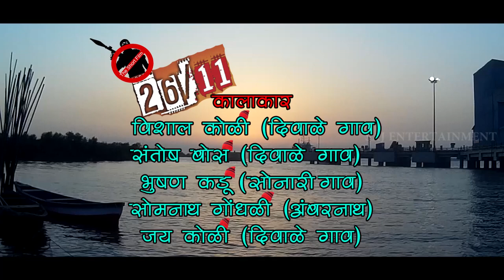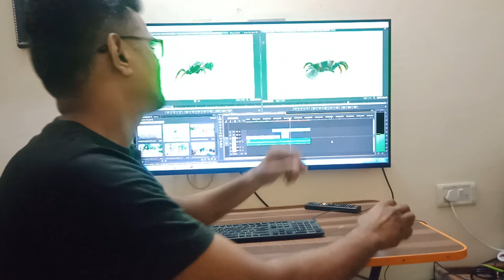26/11 cha agri koli zangaat/agrikoli short film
Film Name :- 26/11 चा आगरी कोळी झगाट
Concept, Writer, Director:- Khushi Koli & Sachin Koli (Diwale Gao)
Producer :- Adv. Naresh Thakur (नगर सेवक)
Co-Producer :- Pratik Koli (Morave Gao)
Actor :- Bhushan (Uran)
              Somnath (Ambarnath)
              Vishal Koli (Diwale Gao)
              Santosh Koli (Diwale Gao)